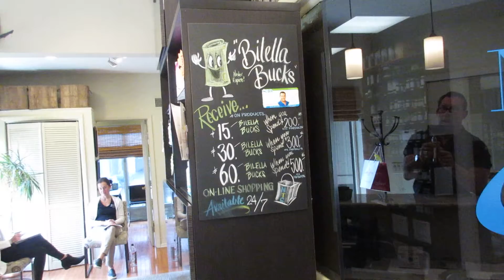Meeting 3 21